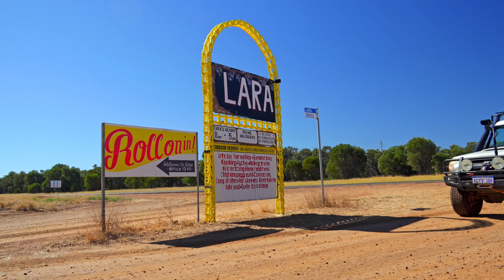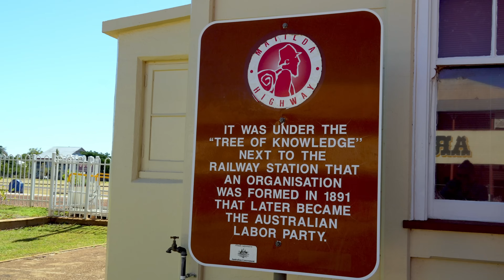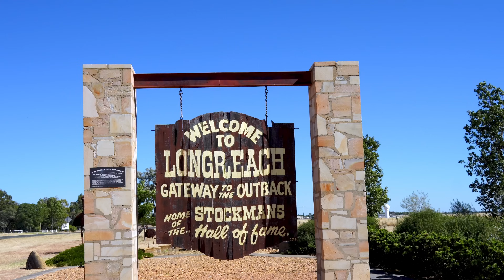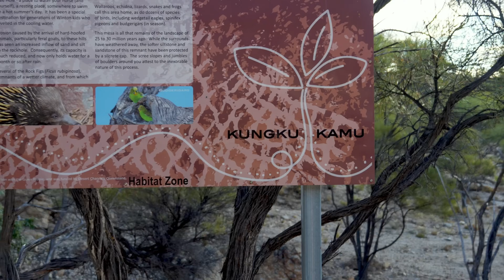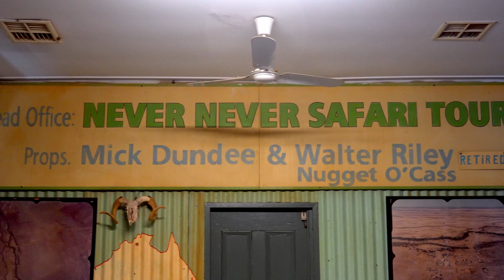WIKICAMPS WAS WRONG! - Outback QLD Off-grid FREE camping, 4x4, Caravan lap of Australia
This week’s episode we try to take the road less travelled to one of the BEST Free campsites in OUTBACK QLD but things don’t quite go to plan.

We find our selves LOST and INJURED in the middle of the nowhere!